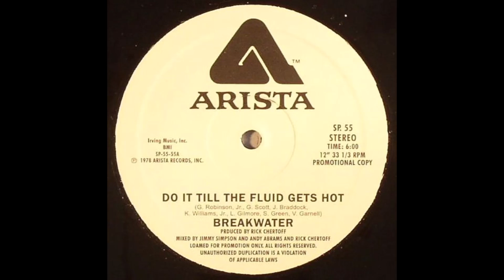BREAKWATER - Do it till the fluid gets hot (12 version)